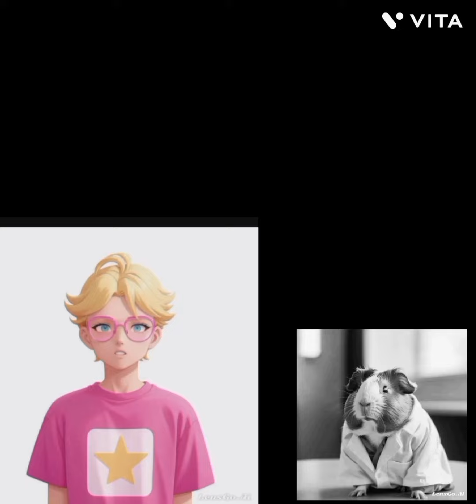Cartoon Beatbox Battles Season 2 Official prediction part 2